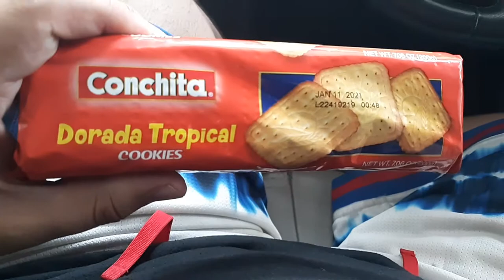CONCHITA DORADA TROPICAL COOKIES